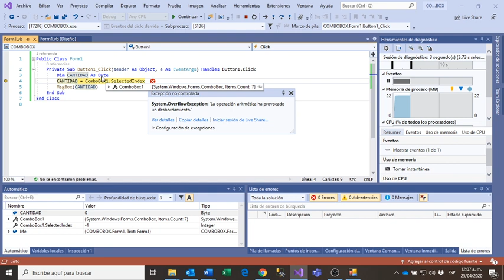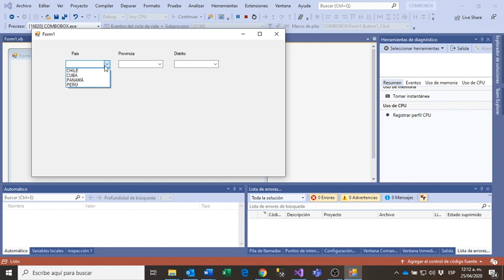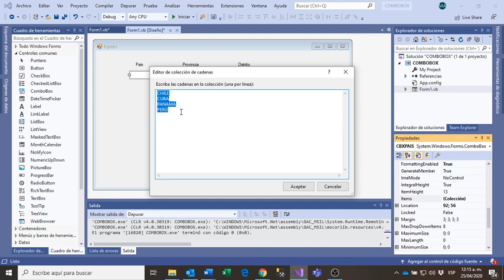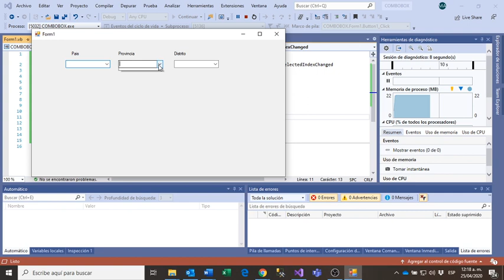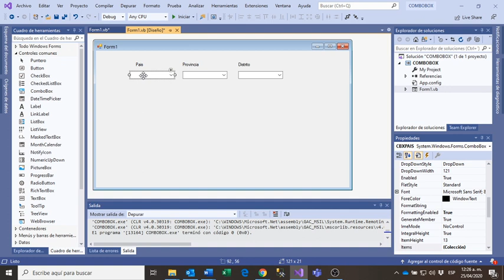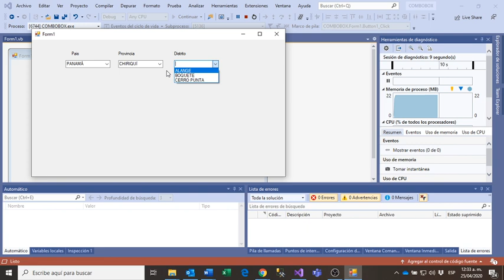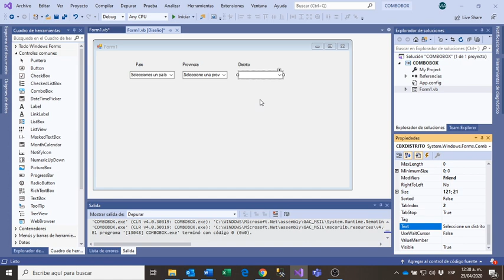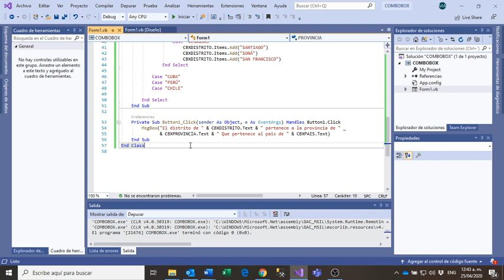COMO USAR EL COMBOBOX EN VISUAL BASIC.NET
VISUAL BASIC.NET 2019
MANUEL ADAMES
TAMBIÉN TE PUEDE INTERESAR: